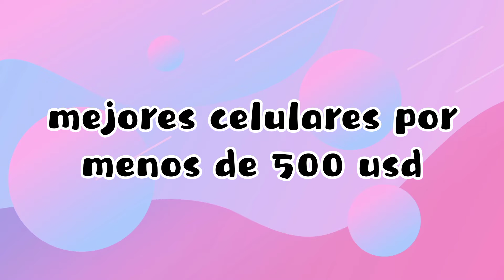LOS MEJORES CELULARES PARA JUGAR FREE FIRE PARTE 2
INFO :)

Colaboraciones comunicacion y mas al instagram